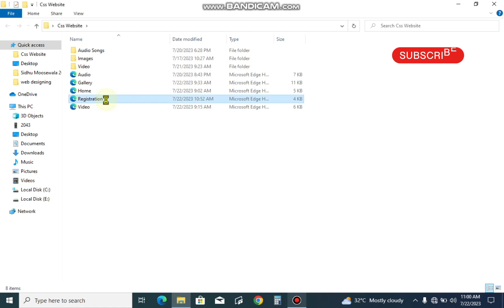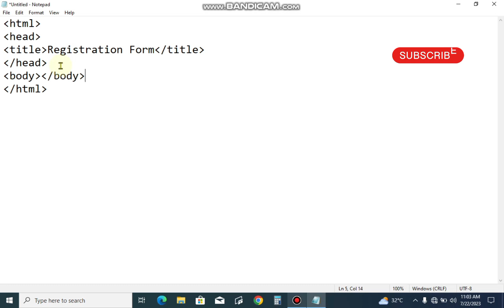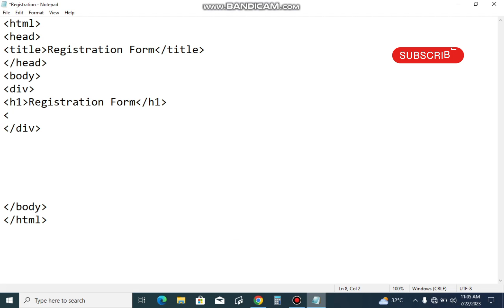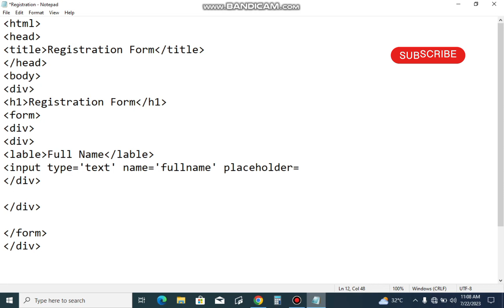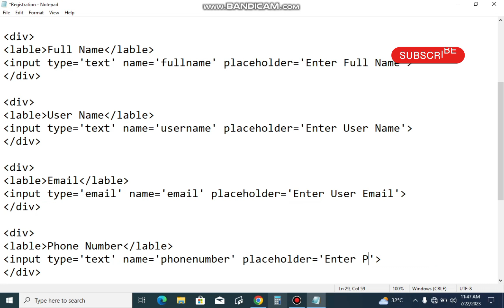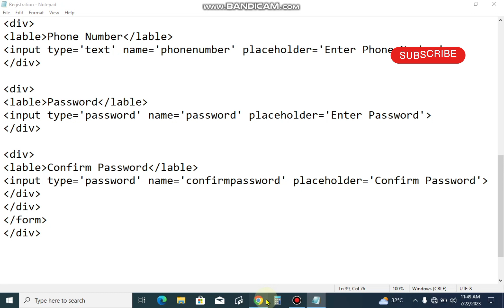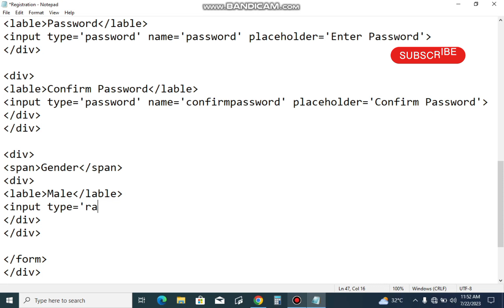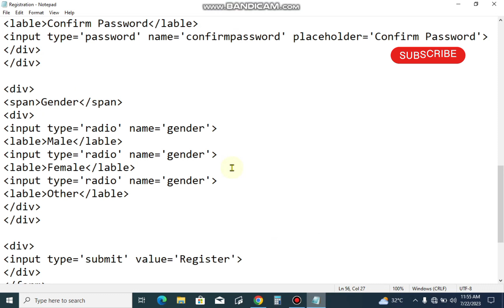Registration Form bnany ka trika in css and html|web designing full course in urdu Lecture 71